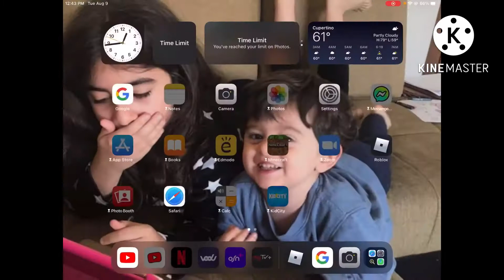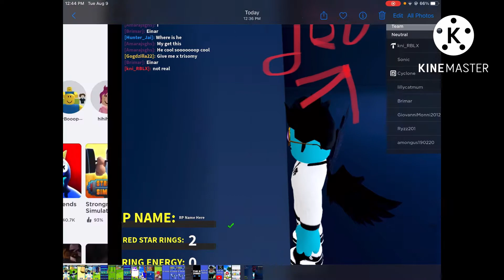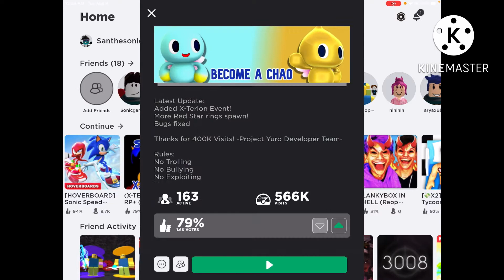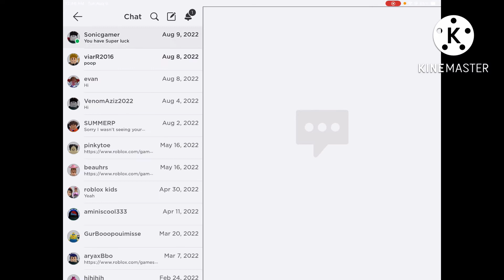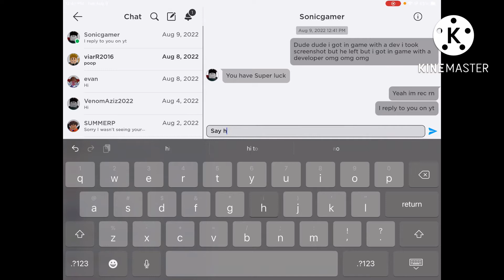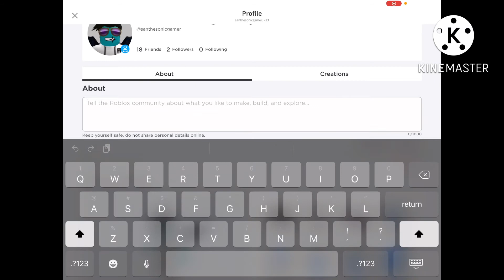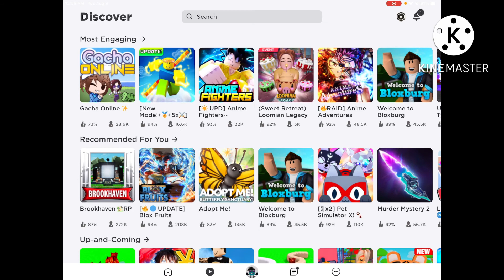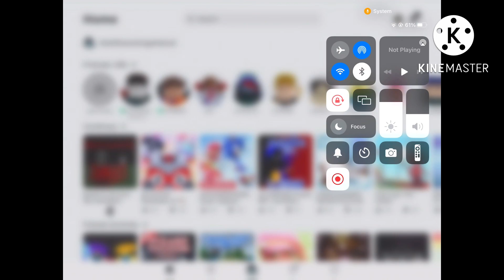I got in game with a developer (not clickbait have proof) l san the sonic gamer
Hi guys today i have a insane video i got in game with a developer and its not clickbait i hope you enjoy